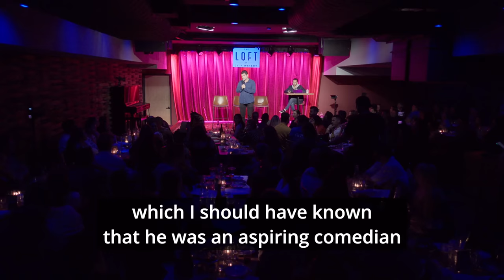Three Year Cold Streak Ends Tonight | UpDating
Eager to end a three year cold streak, Michael goes out with the energetic Moya. They come to discover many similarities including their love for animals & to find something real. Another heroic episode of UpDating wrapped up with a happy ending that will make you smile...

Stay UpDated! ❤️😈

- Host | Brandon Berman: @bermmy16
- Co-Host | Harrison Forman: @htforman